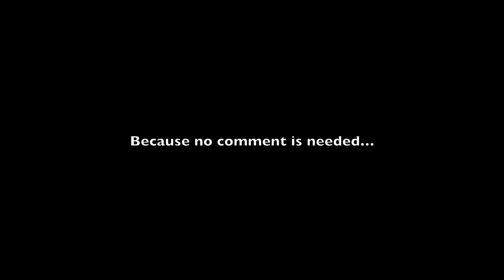FIM ISDE 2016 | Spain – highlights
// Krótki klip ukazujący kilka moim zdaniem ciekawszych momentów z Sześciodniówki Enduro, która odbyła się w dniach 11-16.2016 w Hiszpanii. Jest to pierwszy film z kilku. :)

Zdjęcia / shot : 100% GoPro :)